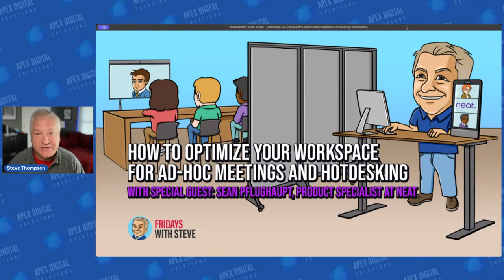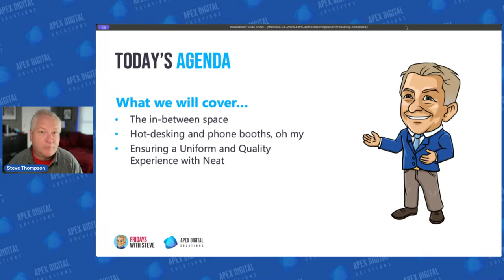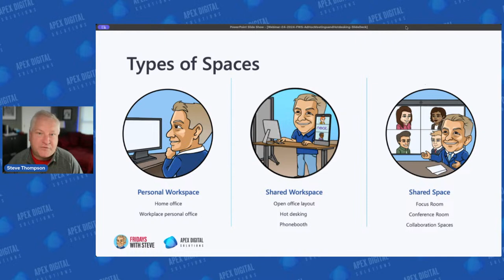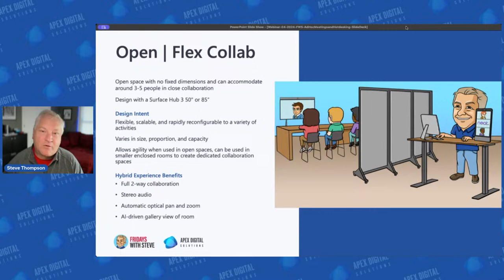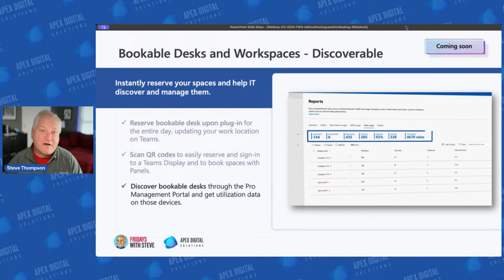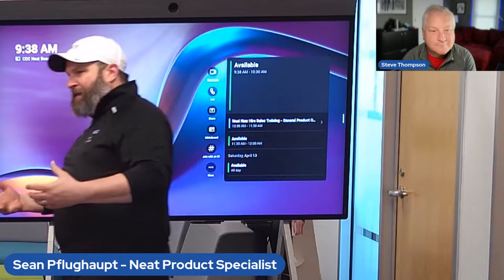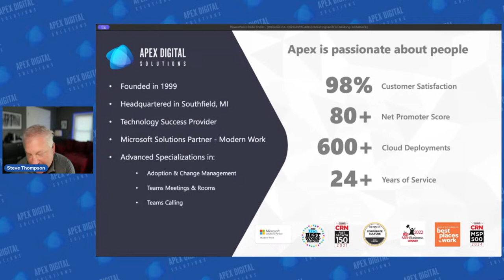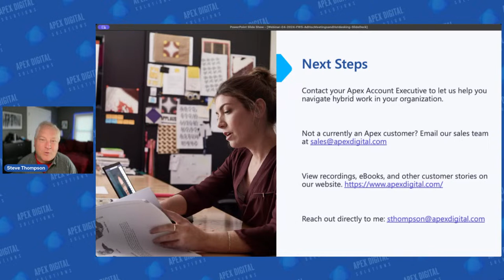How to Optimize Your Workspace for Ad-Hoc Meetings and Hotdesking | FWS #64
Adaptability is the hallmark of today's work environment. On April 12th's "Fridays with Steve," we dive into "How to Optimize Your Workspace for Ad-Hoc Meetings and Hotdesking," addressing the needs of the ever-evolving modern office space. Join us as we explore innovative strategies to create flexible workspaces that cater to an era where the dedicated desk is becoming a thing of the past.

Steve Thompson welcomes Sean Pflughaupt, Product Specialist at Neat, to share insights on crafting agile work environments. Together, they will discuss Neat's forward-thinking approach and how their products, like the Neat Board and Neat Frame, are shaping workspaces that embrace mobility, flexibility, and the seamless hotdesking experience.